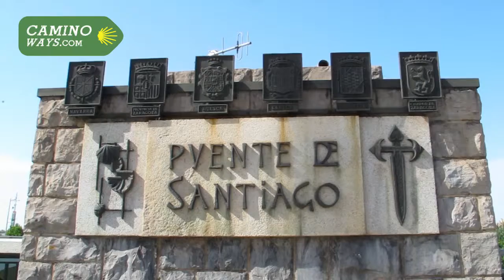Zaragoza, Catalan Way Camino de Santiago | CaminoWays.com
The final section of the Camino Catalán route of the Camino de Santiago starts in the beautiful medieval city of Zaragoza.

Located on the banks of the river Ebra,  Muslims, christians and jews have all left their mark on the city so architecture junkies are in for a treat

What not to miss:

Palacio de la Aljafería - A visit to this impressive moorish castle in the heart of Zaragoza will transport you back to the 11th century when the castle was used for defence purposes.

Basílica de Nuestra Señora del Pilar - This stunning example of baroque architecture is the city's most iconic landmark.

Tapas - Zaragoza is famous for it's tapas culture so if food is your thing then Zaragoza is the place for you. A lamb dish known as "ternasco" is the speciality of this region

For more information on Zaragoza or walking The Catalan Way